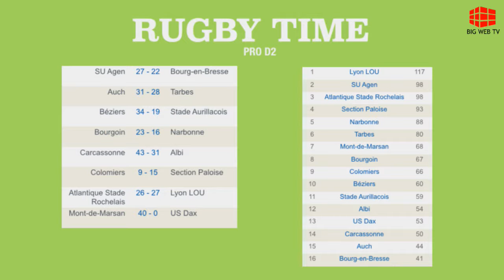Rugby Time du Dimanche 11 Mai 2014